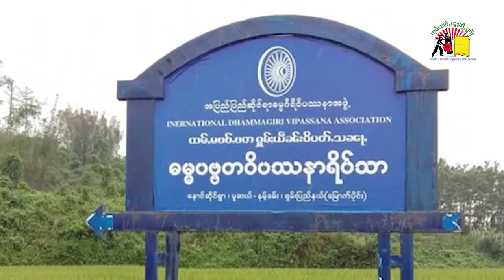မီးၶၢဝ်ႇဢွၵ်ႇမႃးထႅင်ႈဝႃႈ ၶူဝ်မိုတ်ႈၵိုဝ်း တႃႈၶီႈလဵၵ်း မႄႈသၢႆ တေပိုတ်ႇၼႂ်းလိူၼ်ၼႆ့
- ႁူဝ်ပီၼႆ့ ၾႆးမႆႈႁိူၼ်းယေး ၼႂ်းမိူင်းတႆး ဢမ်ႇယွမ်း 20 လင်
- TNLA ထတ်း/ႁၢမ်ႈ ၵၢၼ်ၶၢႆၶူဝ်းၵုၼ်ႇ သိုၵ်းမၢၼ်ႈ ႁဵတ်းဢွၵ်ႇ လႄႈ ၶၢဝ်ႇဢၼ်လီသူၼ်ၸႂ် တၢင်းၼမ်ၶႃႈဢေႃႈ ။
- သိုပ်ႇသေၼၼ့် တေလႆႈငိၼ်းထွမ်ႇပႃး ပွင်ႈၵႂၢမ်း လွင်ႈ - ၵၢၼ်ၼင်ႈတြႃးဝိပတ်ႉသၼႃႇ ပဵၼ်တႃႇယႃၸႂ် ႁႂ်ႈယူႇသဝ်းၵတ်းယဵၼ် ၼႆၼၼ့်ၶႃႈဢေႃႈ။